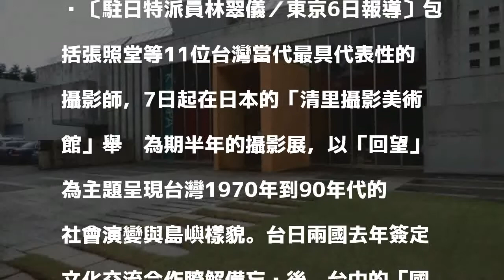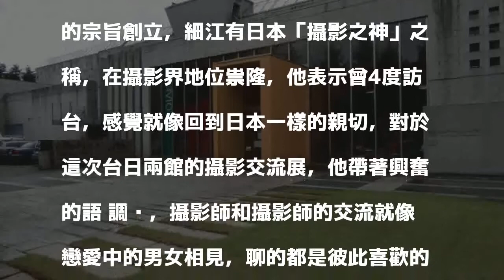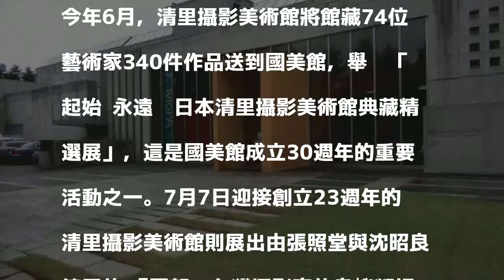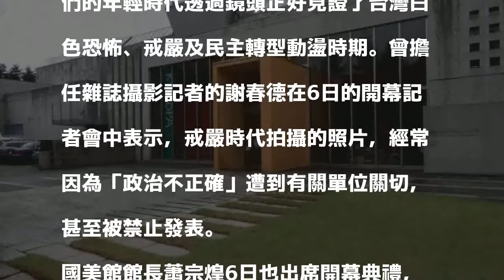台日文化深度交流 11名攝影師赴日開展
〔駐日特派員林翠儀／東京6日報導〕包括張照堂等11位台灣當代最具代表性的攝影師，7日起在日本的「清里攝影美術館」舉辦為期半年的攝影展，以「回望」為主題呈現台灣1970年到90年代的社會演變與島嶼樣貌。台日兩國去年簽定文化交流合作瞭解備忘錄後，台中的「國立台灣美術館」與山梨縣「清里攝影美術館」首次攜手舉辦大型的交流展，也是雙方深化文化交流的重要起點之一。

發表評論評論如下。